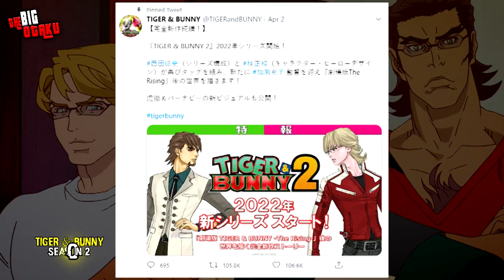Tiger & Bunny Season 2 Announcement The Release Date/Updates!